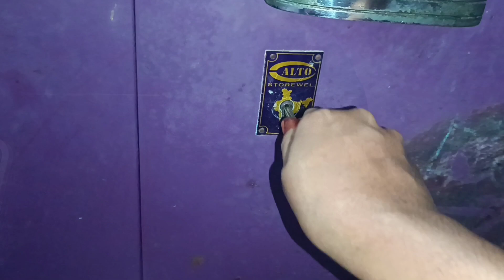இரவில் vicks சிங்கில் போட்டவுடன் அதிர்ச்சியடைவார்கள்/kitchen tips in tamil@keerthisaratips5728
kitchentips#amazingkitchenhacks#usefultips#cleaningtips#powdertips#usefulkitchenhacks#sink cleaning tips